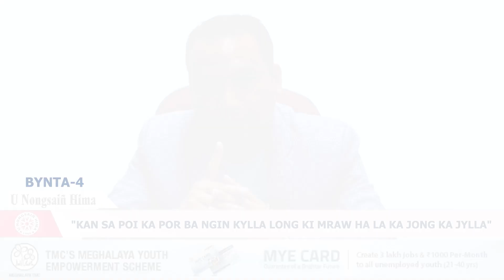"KAN SA POI KA POR BA NGIN KYLLA LONG KI MRAW HA LA KA JONG KA JYLLA "